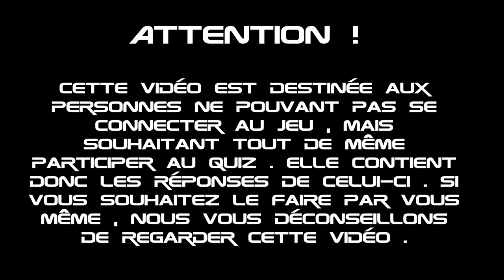Soluce Quiz Anniversaire SC #5 : Drake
Aujourd'hui sur Star Citizen : Cinquième partie des solutions du quiz anniversaire , aujourd'hui Drake

Sur une idée originale de Silkinael

Star citizen :
Referal programme:STAR-4NGG-W69P

                 Ether Oar
                 Grind